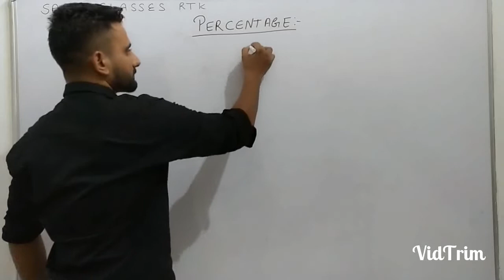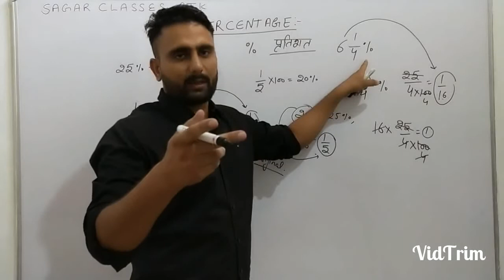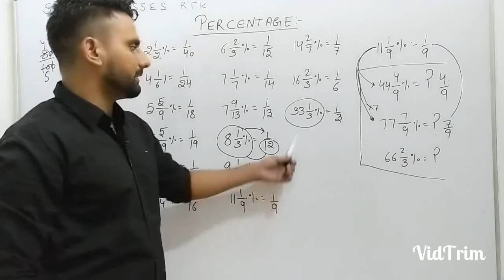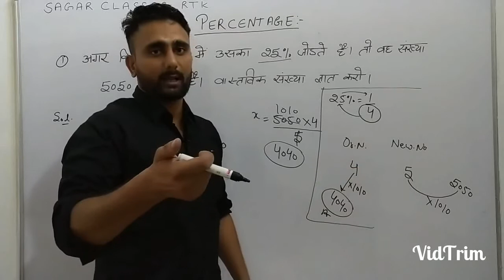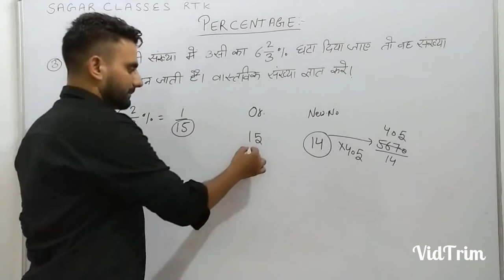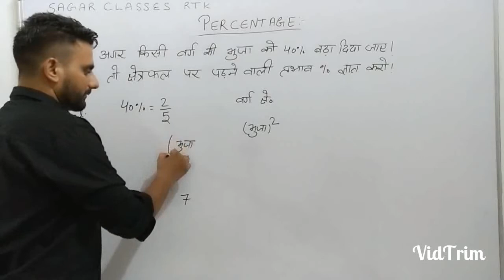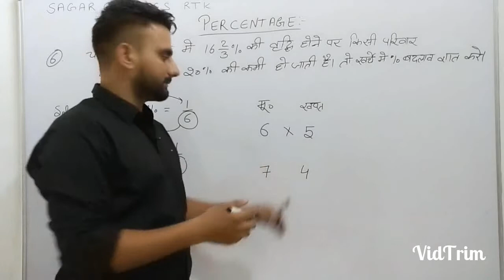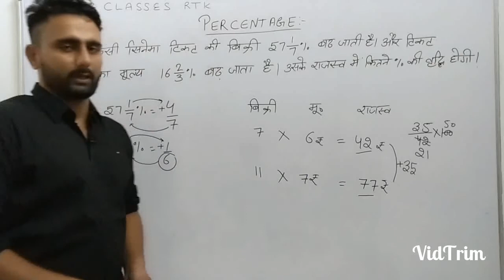Sagar Classss rtk. Maths "PERCENTAGE" Part-1. Super Method By:- Vikas Dhankhar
Sagar Classss rtk. Maths  "PERCENTAGE" Part-1.    Super  Method  By:- Vikas Dhankhar Important for all competition exam